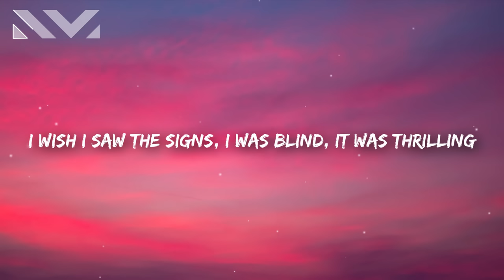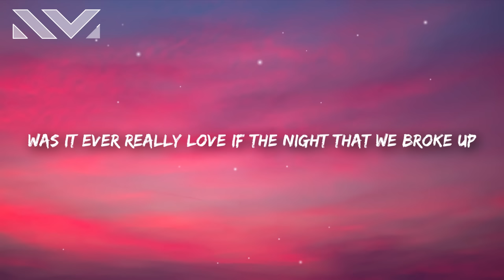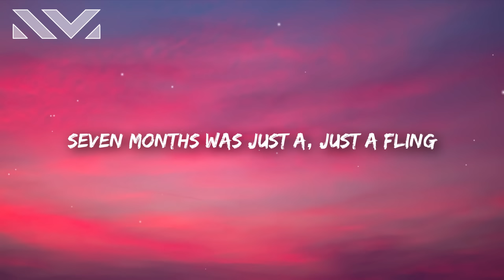Natalie Jane - Seven (Lyrics)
Natalie Jane - Seven (Lyrics) was it ever really love TikTok
if the night that we broke up

Natalie Jane - Seven🎤

You and I, what a lie
Wasted time on a feeling
I wish I saw the signs
I was blind, it was thrilling
Was it ever really love?
Both went out to go hookup
With the one we told each other not to worry about
Was it really everything?
Was I caught up in a dream?
Seven months was just a fling
I'm starting to freak out
(Haa-haa-haa, haa-haa-haa)
Was it ever really
Remember when you said you wanted me to go blonde
Well now it makes sense that you ran right into her arms
I bet you think she's nice, I bet she's just your type
I can't blame you guess we both got what we fantasized
(Haa-haa-haa, haa-haa-haa)
Seven months was just a, just a fling